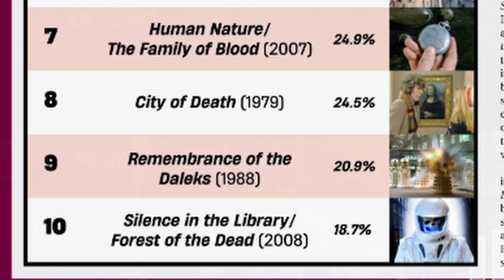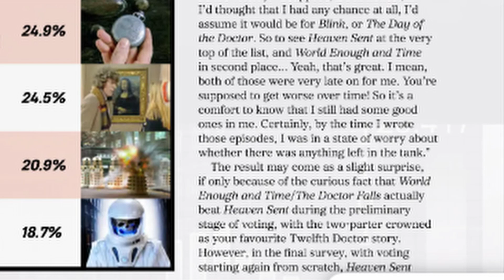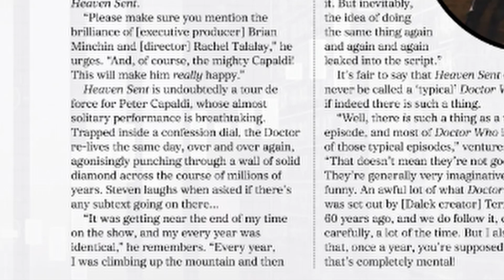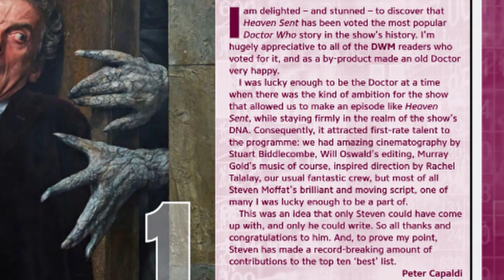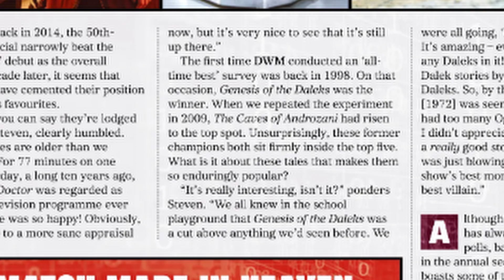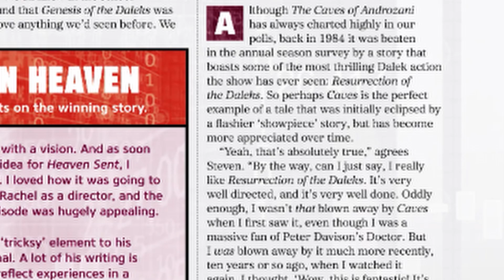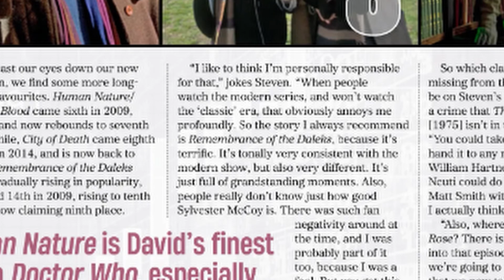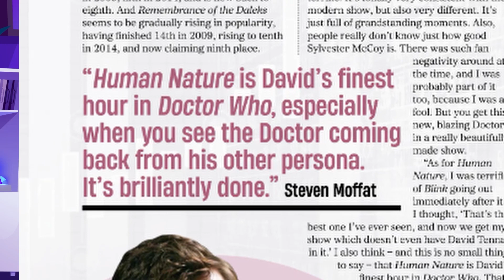Doctor Who Magazine 60th Anniversary Poll Results